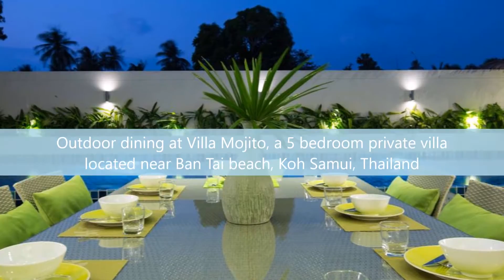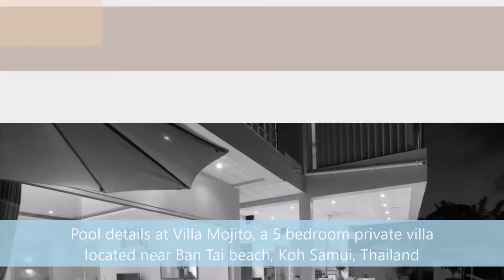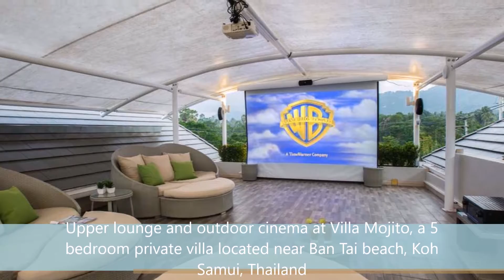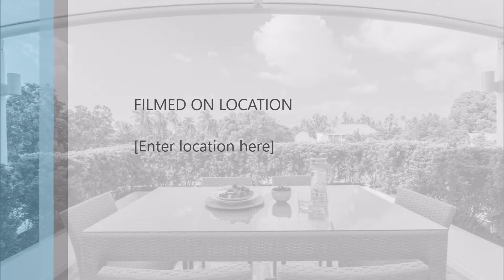Villa Pina Colada Koh Samui (Thai-real.com)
Villa Pina Colada

Villa Pina Colada is a stunning brand-new contemporary 6 bedroom residence situated within walking distance to one of the most serene and beautiful beaches of Koh Samui – Ban Tai beach. Villa Pina Colada is completed in 2015 and located in gated villa resort Ban Tai Estate.